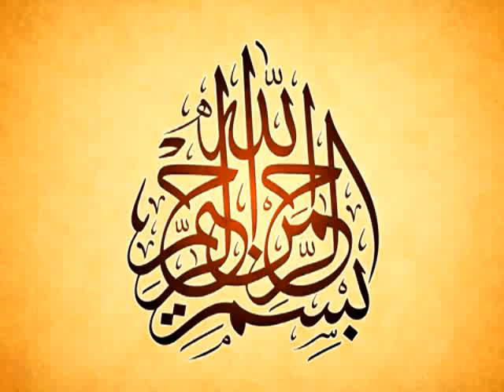Nenad Čanak - Assassin's Blade (قاتل بليد)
Tribute to Secret Chiefs 3